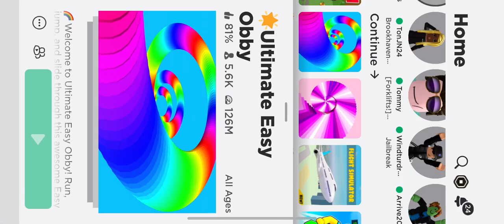Playing Ultimate Easy Obby on Roblox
Playing Ultimate Easy Obby the 1st time on YouTube